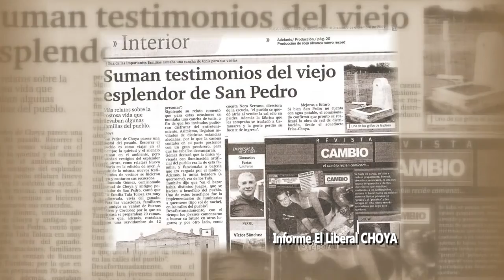PORTAL 28-05-2016 | Bloque 1